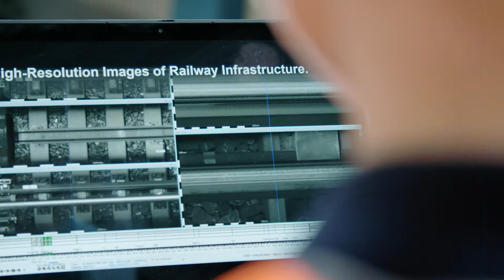Vertrauenswürdige KI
In sicherheitskritischen Anwendungen wie der Schieneninspektion ist der Einsatz von neuronalen Netzen heute limitiert. SBB, Siemens Mobility, ETH AI Center und ETH Spin-off LatticeFlow arbeiten zusammen, um künstliche Intelligenz vertrauenswürdig zu machen.